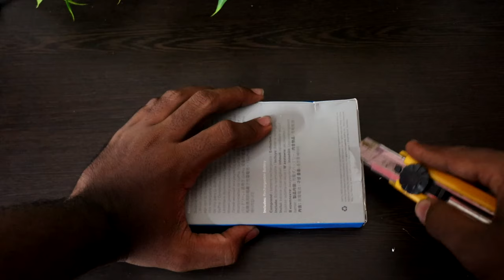GOPRO ACCESSORIES വന്നു 🔥🔥|| APPLYING PPF ON HONDA HORNET 160R INSTRUMENT CLUSTER🔥🔥